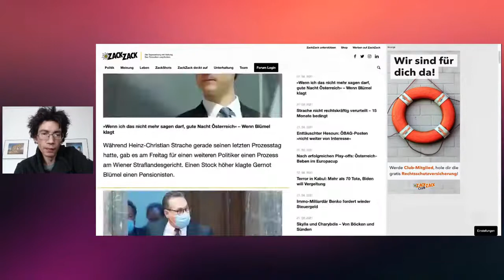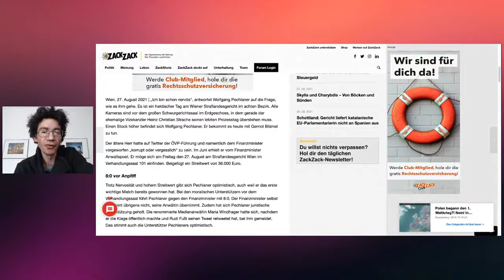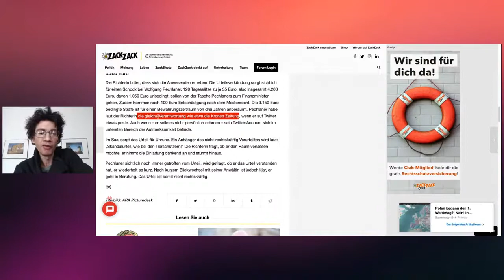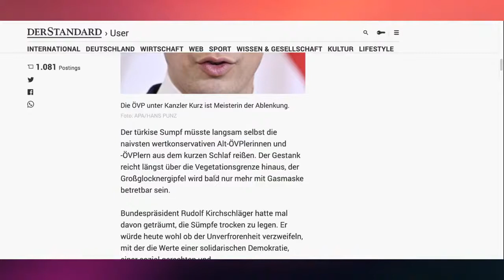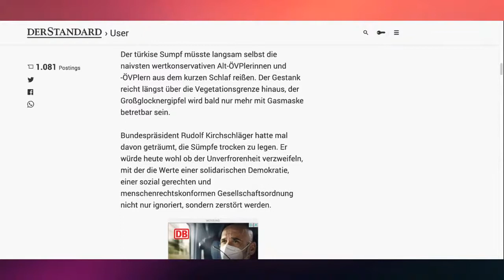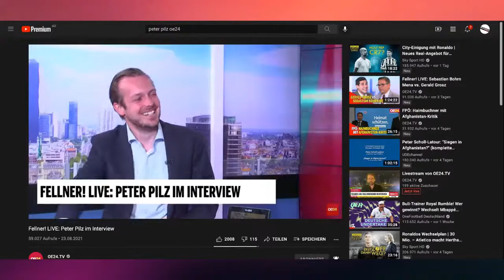Das Wort zum Tage #75 – Findet den Fehler!